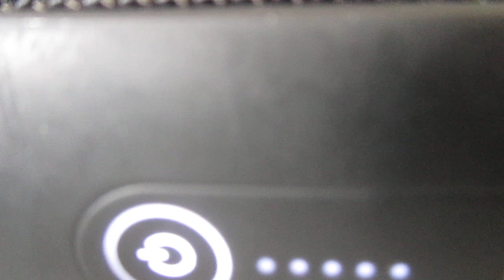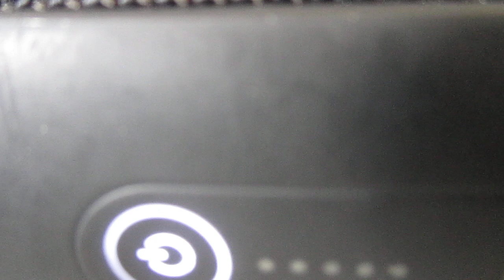doxa to theo